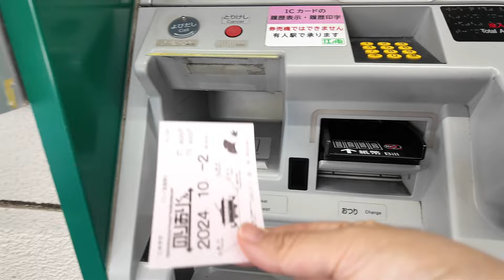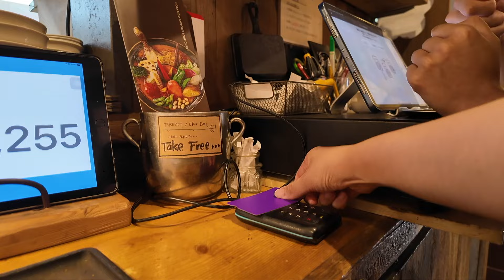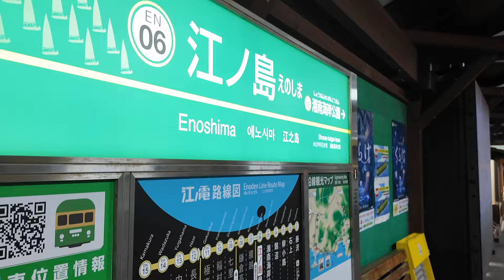나혼자 도쿄여행🗼내향인이 가마쿠라에 꼭 가야 하는 이유.. +후지산뷰 바다, 가마쿠라 맛집, 영화 촬영지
가마쿠라에서 제대로 힐링하고 왔읍니다~!~
가마쿠라 수요일은 피하셔라~!~
다음주에 마지막 도쿄여행 가지고 올게용:)

📍로지우라 커리 사무라이 가마쿠라점(스프카레)